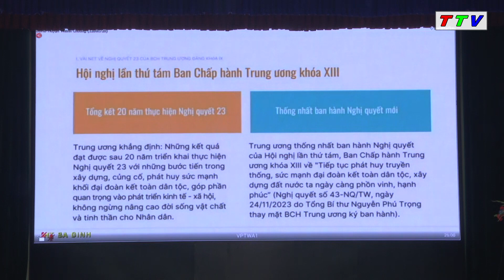Thời sự huyện Thanh Chương ngày 5/12/2023.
- Hội nghị nghiên cứu, học tập, quán triệt Hội nghị lần thứ 8, BCH Trung ương Đảng khó XIII.
- Lễ công bố xã Thanh Hương đạt chuẩn QG Nông thôn mới năm 2022.
- HĐND - UBND huyện chúc mừng Hội CCB huyện nhân ngày thành lập.
- Tham quan mô hình phát triển các vùng nguyên liệu tập trung, chuyển đổi cơ cấu sản xuất, thúc đẩy chuyển đổi số trong nông nghiệp tại Tuyên Quang.
- Lễ công bố Quyết định thành lập Chi bộ Quân sự xã Thanh Phong.
- Ngày hội hiến máu tình nguyện đợt 2 năm 2023.
- Chương trình kỷ niệm 65 năm phong trào "Kế hoạch nhỏ".
Địa chỉ: Số 34 đường Nguyễn Cảnh Chân, Khối 3A Thị trấn Thanh Chương.